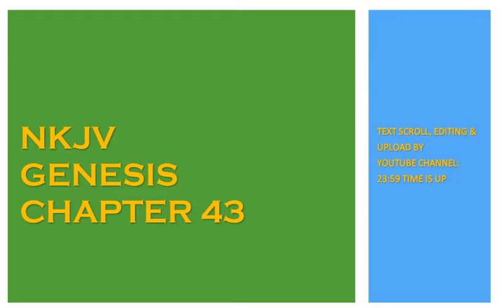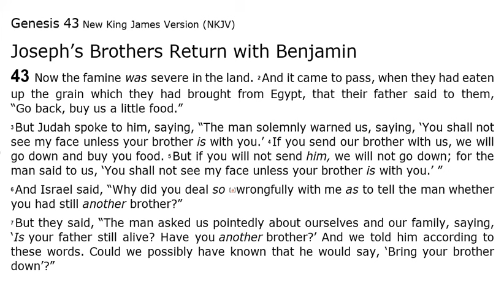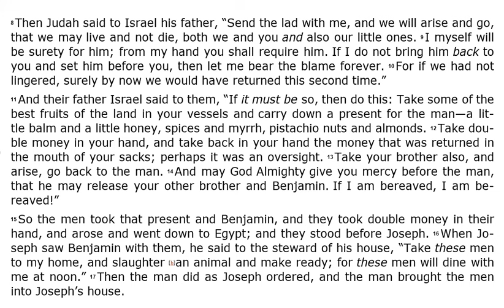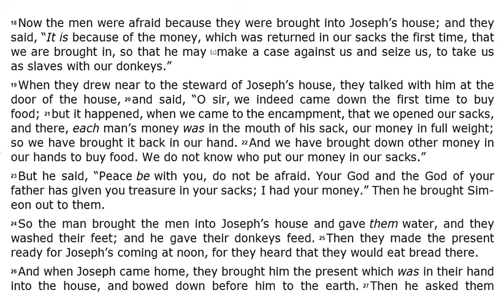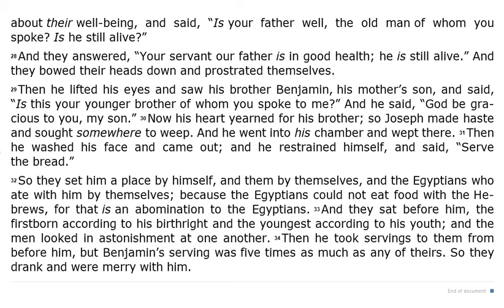Genesis 43 - NKJV - (Audio Bible & Text)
The Book of Genesis 43 - NKJV Audio Bible PLUS Text.
This is from the New King James Version of The Bible.